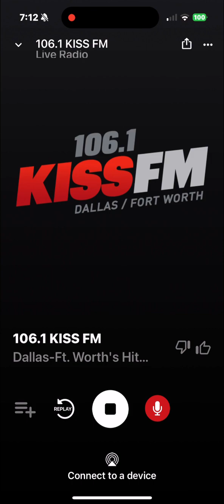KHKS Soundcheck 1 May 24 2024